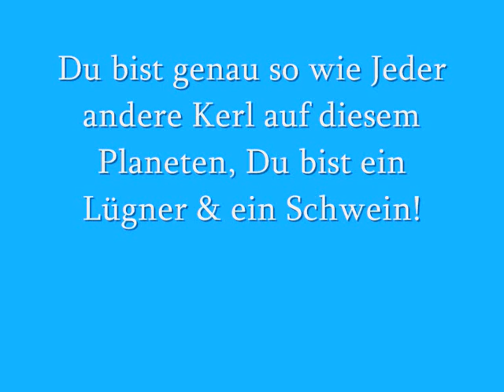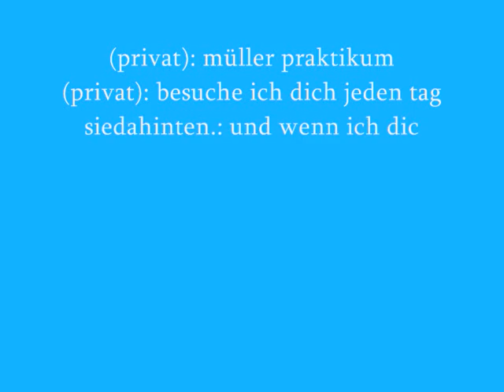Ich weine dir keine Träne nach.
also wie ihr schon sehen könnt, das sind dialoge & mails., und ja, diese nicks sind aus spin.de
siedavorne. (ich)
erdavorne. (er)
(privater nick) (auch er) aber der private nick, da hat er von dem nick seines besten freundes geschrieben.